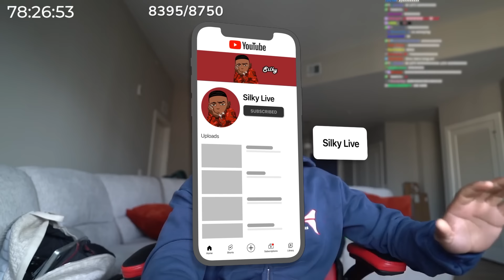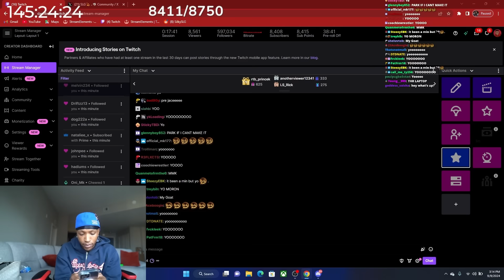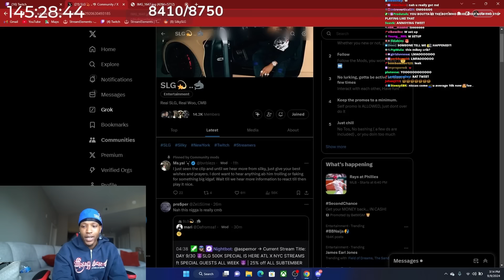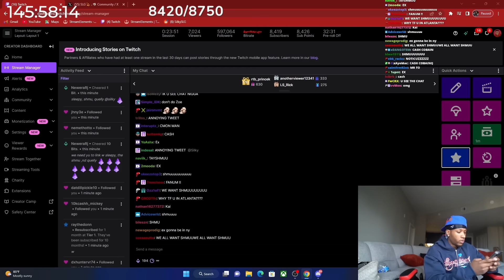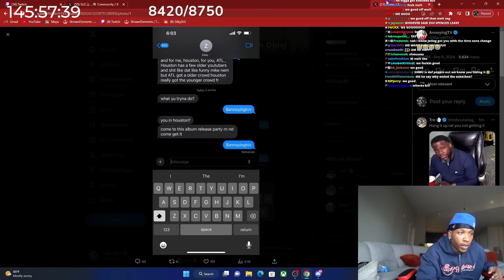Why I Left The FaZe House..